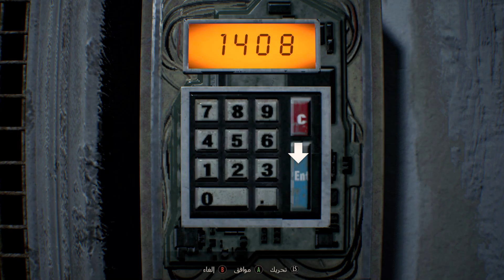لا ينصح لاصحاب القلوب الضعيفة 💀 | زعيم الحشرات biohazard 7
صلي على محمد ❤
تختيم resident evil 7 ملخص القصة الكاملة .
لا ينصح لاصحاب القلوب الضعيفة 💀 | زعيم الحشرات biohazard 7 7
تختيم لعبة : Resident Evil 7 Biohazard / مترجم عربي / قيم كامل
تختيم ريزدنت إيفل 7 كاملة من البداية إلى النهاية
تختيم رزدنت إيفل 7 العبة كاملة (بدون تعليق) 4K ✪
إضافة رزدنت ايفل 7 : بداية قصة العائله ! - النهايتين | Resident Evil 7 Daughters
Resident evil 7 - Unlock everything
RESIDENT EVIL 7: BIOHAZARD Gameplay Walkthrough Part 1 Ending Full Game PS4 Pro
RESIDENT EVIL 7 Gameplay Walkthrough Part 1 FULL GAME [4K 60FPS PC] - No Commentary
RESIDENT EVIL 7 REMASTERED PS5 Gameplay Walkthrough FULL GAME (4K 60FPS RAY TRACING) No Commentary
RESIDENT EVIL 7 Walkthrough Gameplay Part 1 - Mia (RE7)
Resident Evil 7 Gameplay Español Parte 1 (PS4 PRO) Walkthrough | Prologo El Comienzo 1080p 60FPS
Resident Evil 7 Biohazard | Full Game Movie | Longplay Walkthrough Gameplay No Commentary
Resident Evil 7: Biohazard - Gameplay - Part 1 - IT'S FRICKIN' TERRIFYING!
RESIDENT EVIL 7 Biohazard Full HD 1080p/60fps Longplay Walkthrough Gameplay No Commentary
THIS WAS A MISTAKE - Resident Evil 7 - Part 1
Resident Evil 7 Biohazard Walkthrough Part 1 - First Two Hours! (RE7 Let's Play Commentary)
Resident Evil 7 Gameplay Walkthrough Part 1 FULL GAME (1080p PS4 Pro) No Commentary
Resident Evil 7 Biohazard Speedrun (2:30:50) - Full Game Walkthrough